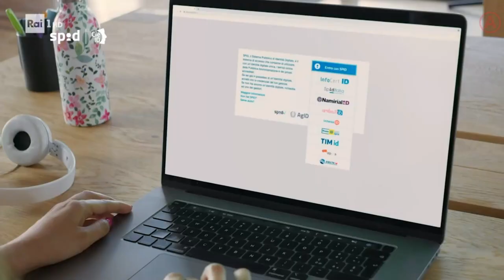Spot istituzionale - "Identità digitale"